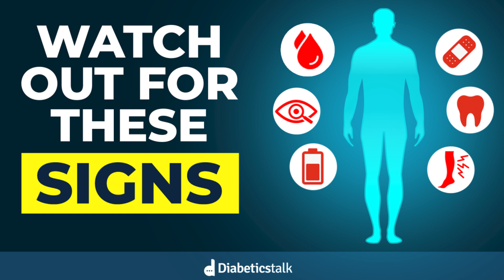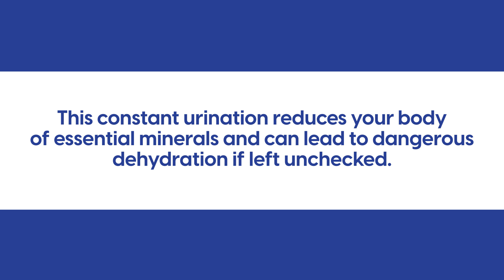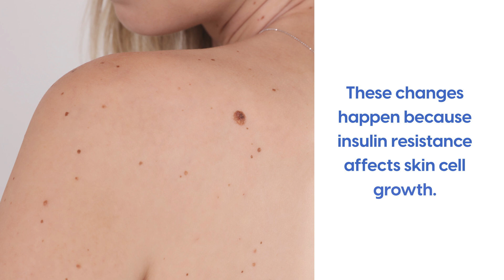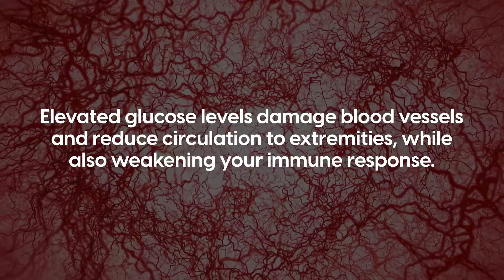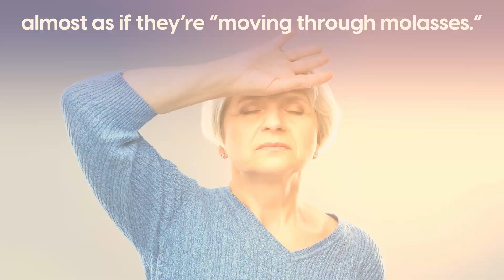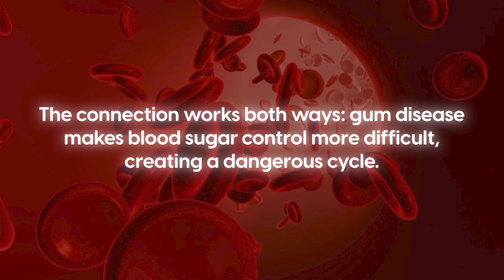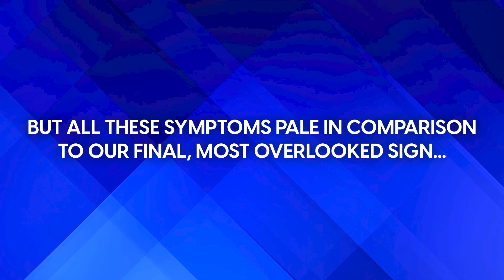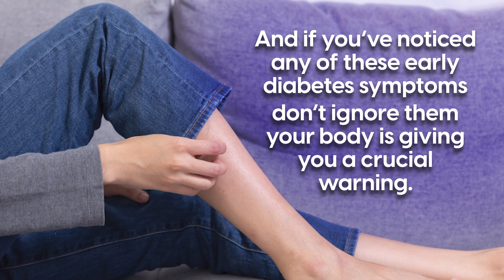7 Diabetes Warning Signs Your Body Shows Early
🚨 Always Thirsty, No Matter What? That might not be normal. And it could be your body waving a red flag. 🧃❗

Diabetes affects over 34 million Americans, and here’s the scary part: 1 in 5 people don’t even know they have it. 😳
By the time most are diagnosed, they’ve already been living with diabetes for 4 to 7 years.

So today, let’s talk about the early warning signs your body might be trying to send — signs that most people (and even doctors) often overlook. 🧠👀

Here’s how to know if a symptom is worth paying attention to:
✅ It sticks around for more than 2 weeks
✅ It’s a real change from your normal
✅ And it actually impacts your daily life

If any of that sounds familiar, don’t ignore it. These small signs could be your body’s way of protecting you — before things get serious. 🛑

🔔 Stick around — we’re breaking it down so you can stay informed, take action, and protect your long-term health.